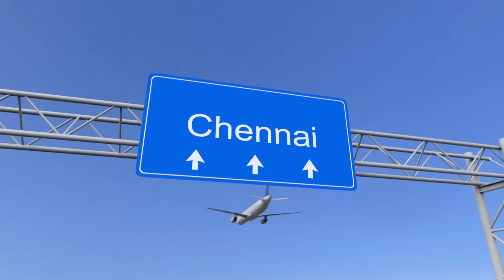Embark on an Adventure: Trolls Vacay Island at Phoenix Marketcity!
Step into the magical world of trolls this summer at Phoenix Marketcity! Join us for a troll-tastic adventure filled with fun and laughter. Bring your family and create unforgettable memories with the trolls. Don't miss out on the excitement!